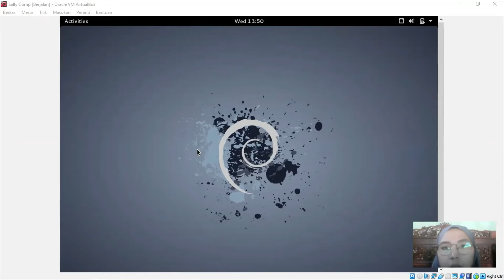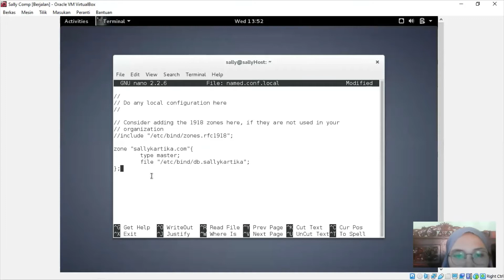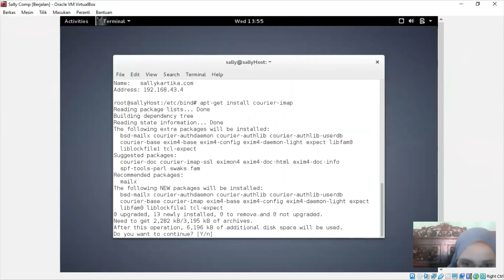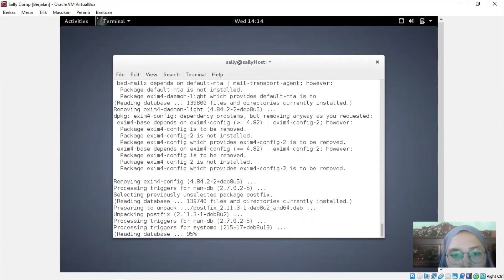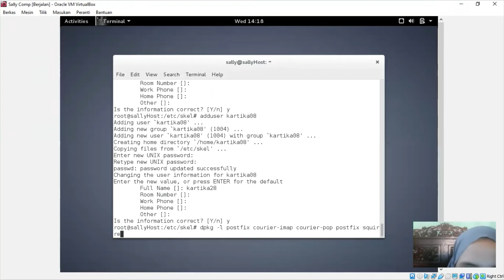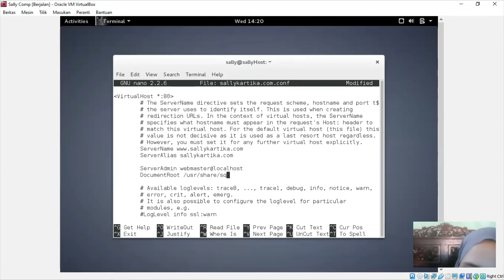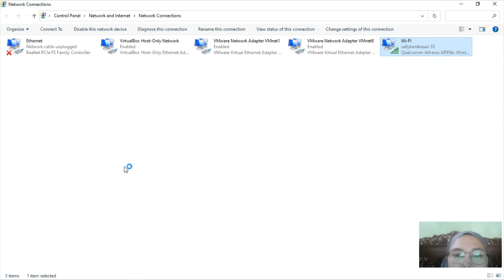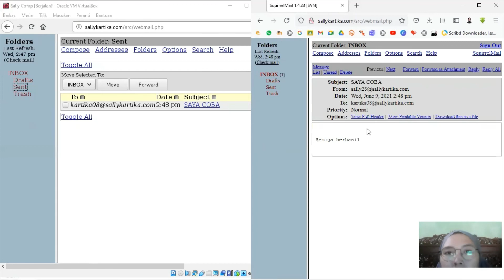MAIL SERVER DENGAN DOMAIN PRIBADI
POLITEKNIK ELEKTRONIKA NEGERI SURABAYA

ADMINISTRASI DAN MANAJEMEN JARINGAN - MAIL SERVER DENGAN MENGGUNAKAN DOMAIN PRIBADI (QUIZ2).

DOSEN : Dr. IDRIS WINARNO, S.ST., M.Kom.

SALLY KARTIKA SARI 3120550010 - D3 LJ PJJ AK IT-A